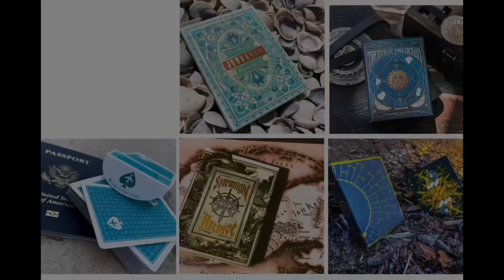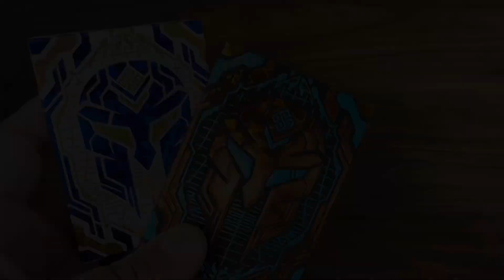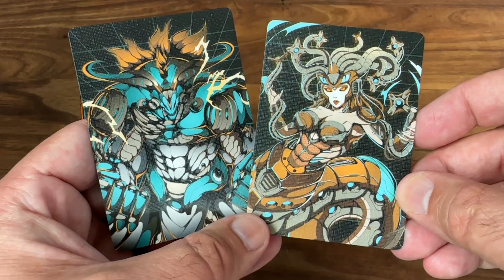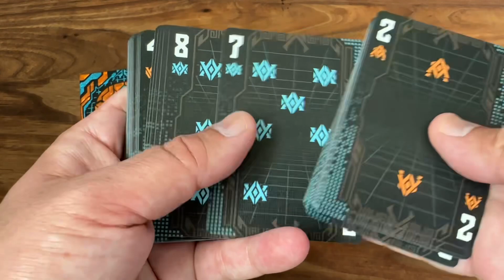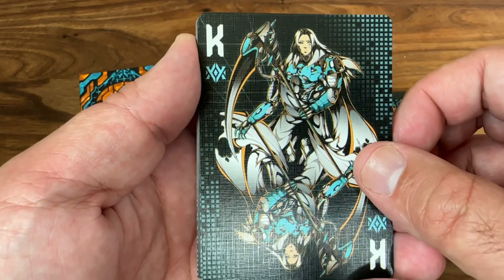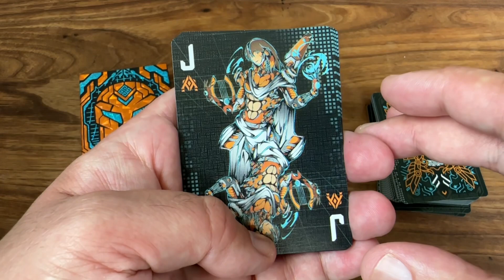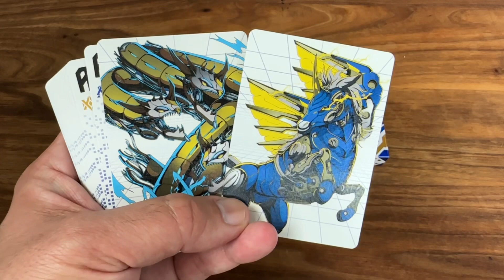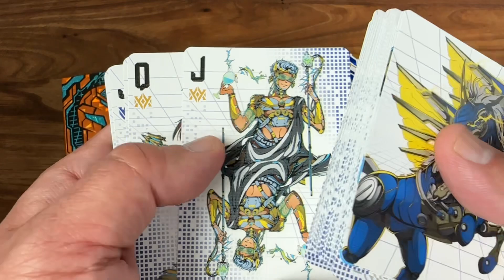Kleos - Kardeck Playing Cards - Deck Review!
I first discovered Kardeck with the most excellent Skotos deck - a creative take on Greek mythology. Well Greek is back on the menu with this futuristic look at glory and power!